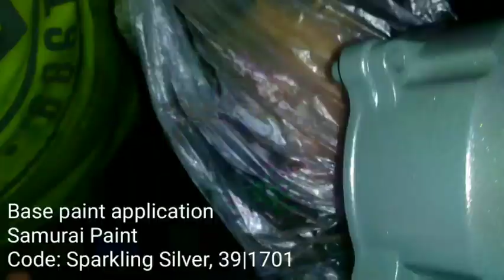PART III: How to remove the scratch on the engine cover | CB400SF SUPER FOUR Restoration